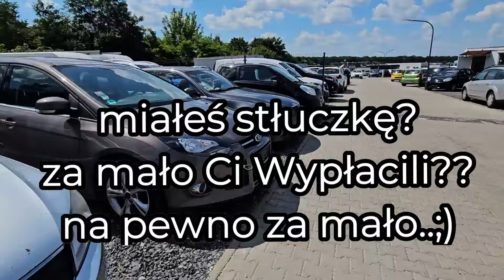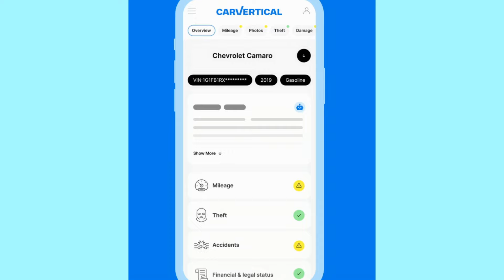Szukam dla Widza Samochodu..Auto na Zlecenie..Tanie Auta..Place z Autami Niemcy..Lato 2024